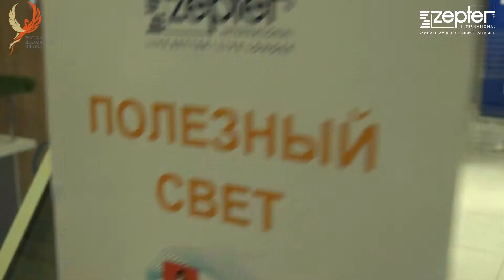Zepter Junior Chess Cup | Детский шахматный турнир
23 мая в центральном офисе Zepter Россия состоялся детский шахматный турнир Zepter Junior Chess Cup, который организовала Русская Шахматная Школа.

Информационными  партнёрами выступили Федерация шахмат России и Федерация шахмат г. Москвы.

Победители в каждой лиге получили детские фуллереновые очки Zepter Hyperlight Eyewear, которые защищают глаза как от опасного синего света гаджетов, так и от ультрафиолета. Участники, занявшие вторые и третьи места, получили кухонные аксессуары от Zepter.